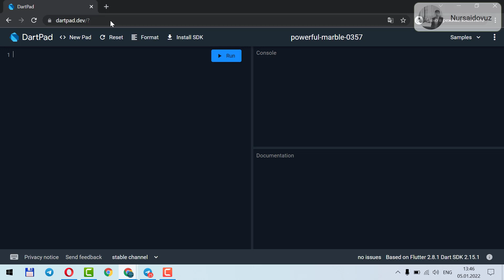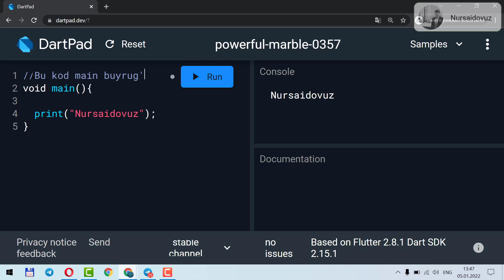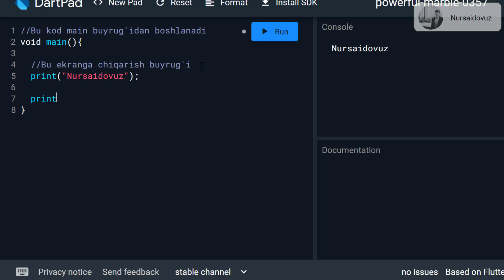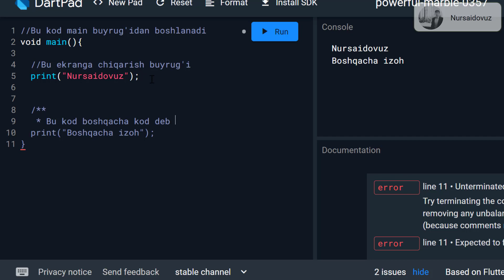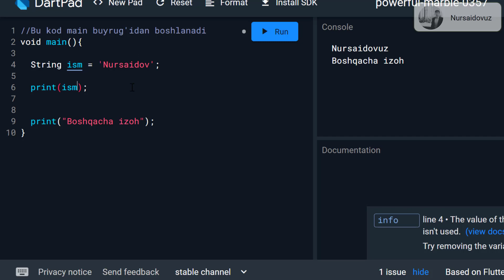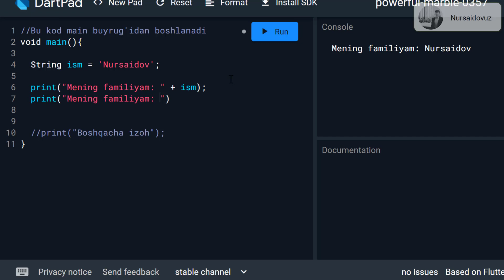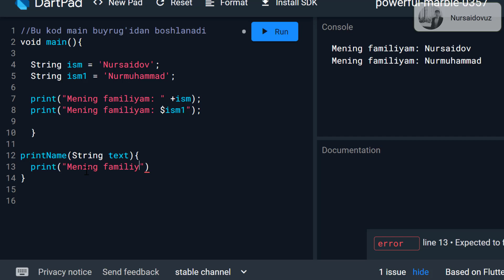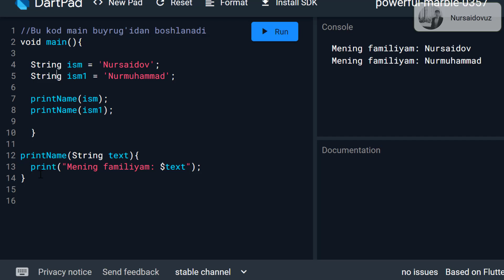Dart tilini o'rganamiz! | Izohlar va ekranga ma'lumot chiqarish turlari (6-dars) | Dart language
Dart tilini o'rganishni davom ettiramiz. Barcha dart tilini o'rganuvchilarga xabar bering. Youtube kanalimizga a'zo bo'ling!